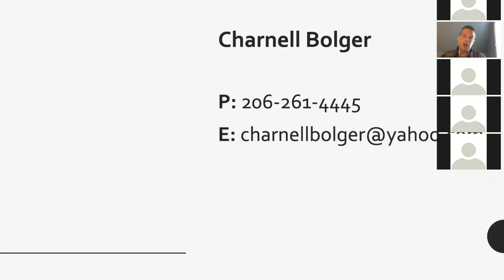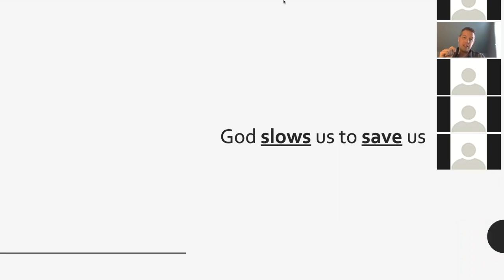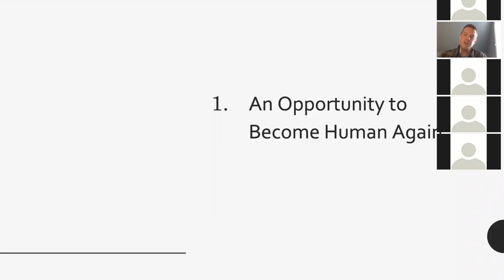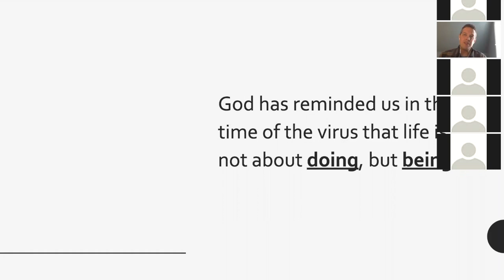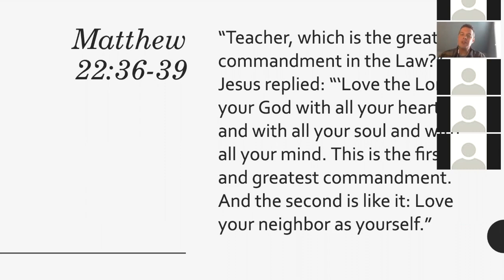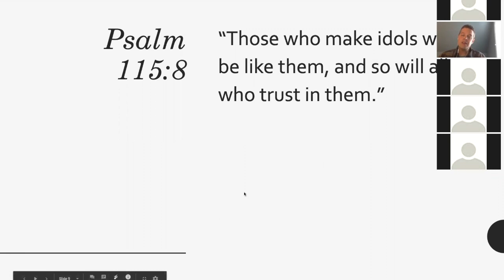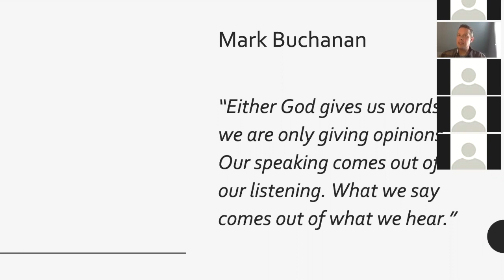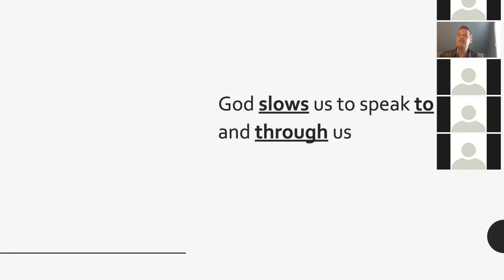2020-03-29 An Inconvenient Savior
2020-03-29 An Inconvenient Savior